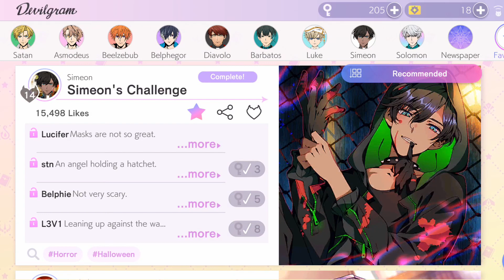Kabedon?! | Obey Me! - Simeon's Challenge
Simeon is innocent and it's so adorable to me 🧡 I enjoyed the time we spent helping build his spook. I hope you enjoy this Devilgram!

Devilgram:  Simeon's Challenge /Simeon